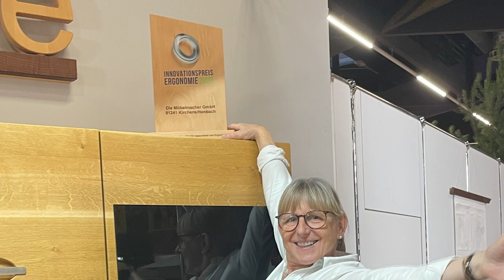Der Innovationspreis Ergonomie wird an Ute Danzer von den Möbelmachern übergeben (Kurzversion)